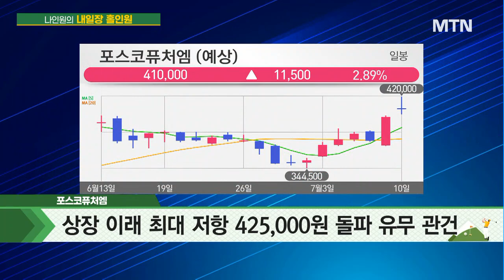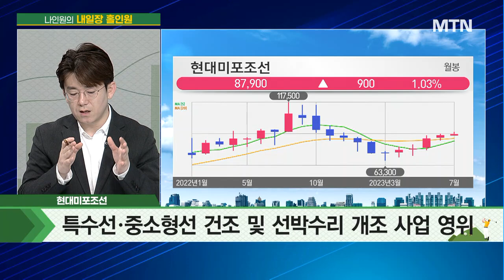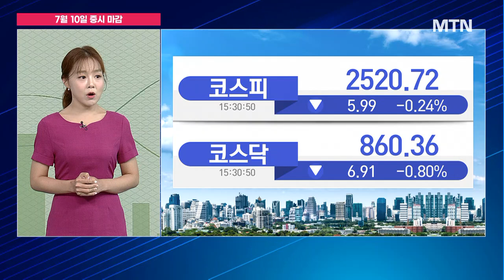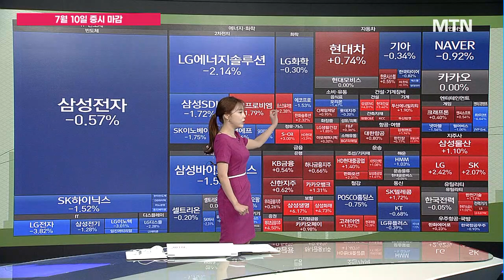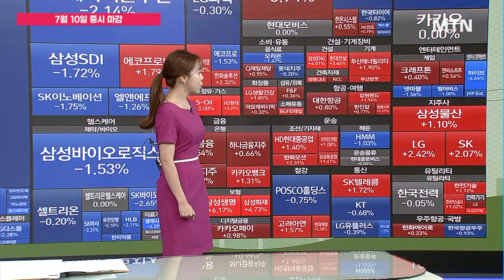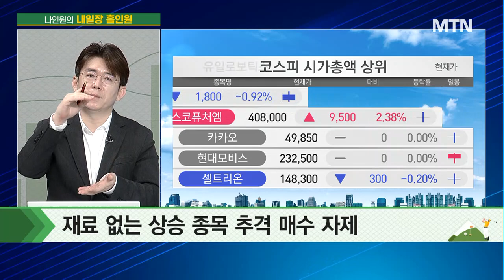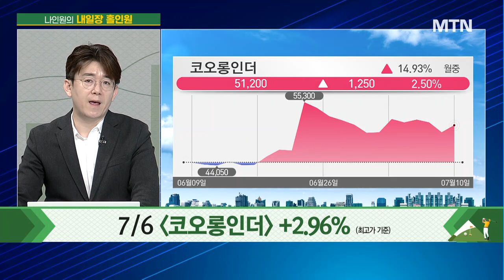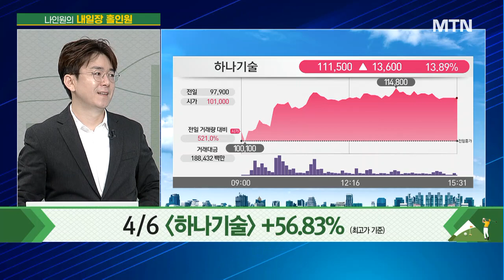[나인원의 내일장 홀인원]선박 수주 시즌이 도래했다 '현대미포조선' 현 시점 투자 관점은? / 머니투데이방송 (증시, 증권)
07/10 성공! 마감전략

▶ 대량 거래대금 - 포스코퓨처엠
- "2030년 글로벌 1위 양극재 생산 기업 도약"
- 하이니켈 양극재 수요 지속적 증가
- 전고체배터리, 리튬인산철 상용화 및 보급에도 영향無
- 상장 이래 최대 저항 425,000원 돌파 유무 관건

▶▶ 나인원 Pick '현대미포조선'
- 특수선·중소형선 건조 및 선박수리 개조 사업 영위
- 대형 선박 수주 시즌 도래, 추가 수주(실적) 예상
- 중장기 투자 관점...중요 지지 가격 85,000원

* 7/6 코오롱인더 +2.96% (최고가 기준)
* 4/6 하나기술 +56.83% (최고가 기준)